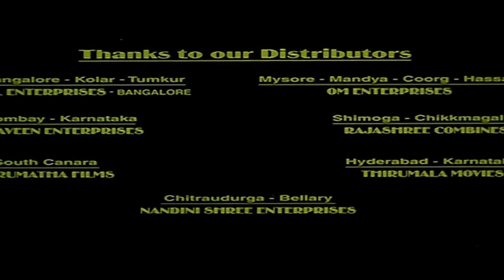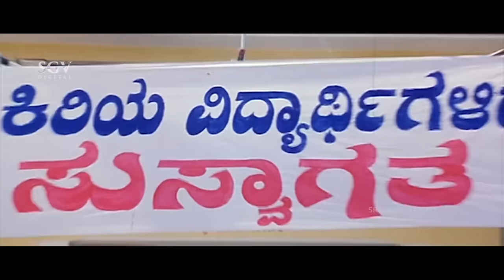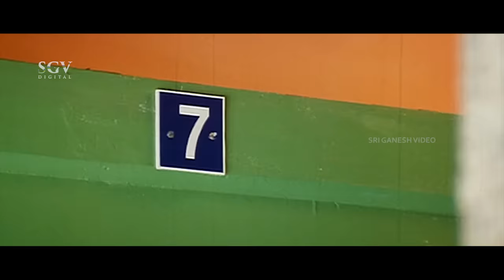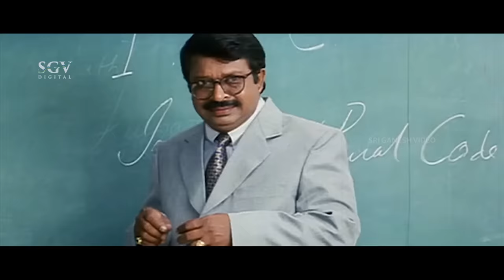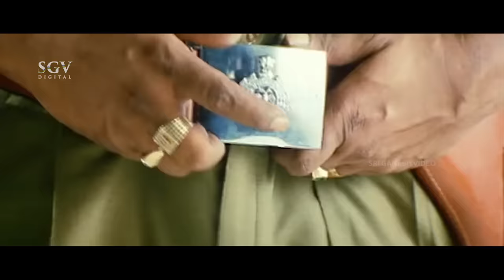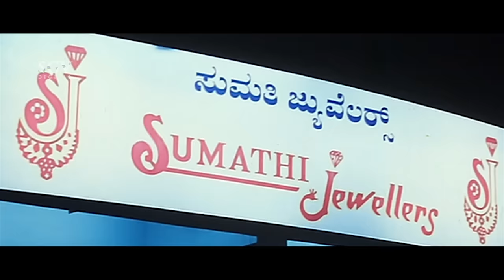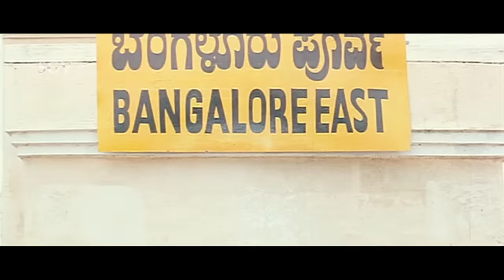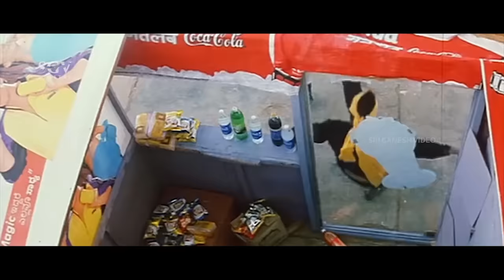Nandi Kannada Full Movie | Sudeep | Sindhu Menon | Radhika Choudary | Ambika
Watch Sudeep's Nandi Kannada Full Movie. On SGV Digital - Kannada Full Movies YouTube Channel.

Starring : Sudeep, SindhuMenon, Radhika Choudary, Ambika, Ashish Vidyarthi, Shankar Ashwath, Prithviraj, Ramamurthy, Kashi, Biradar, Vijayasarathi, Krishne Gowda, M S Karanth

Director : D Rajendra Babu
Banner :Vidya Productions
Producer : C Gopi, M Kumar, M T Sriram, N Dilip Kumar, B V Chakrapani
Story : M K Maheshwaran
Screenplay : D Rajendra Babu
Dialogue : Chandra Barkur
Lyrics : Nagendra Prasad, Kaviraj
Year : 2002

1) Nakara Gikara Song || Shankar Mahadevan || Nagendra Prasad

2) Don’t Go Song || Gurukiran, Hemanth || Kaviraj

3) Ageu Bandaga Song || Malgudi Shuba ||Nagendra Prasad

4) Kadalu Datibanda Song || Gurukiran || Nagendra Prasad

5) Kadalu Datibanda Song || Udith Narayan || Nagendra Prasad

Nandi – ನಂದಿ2002**SGV